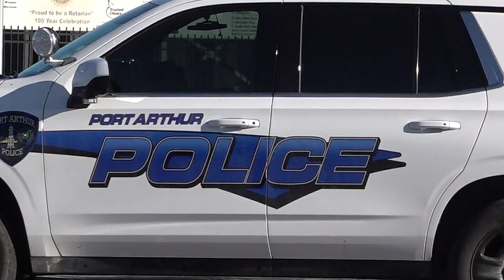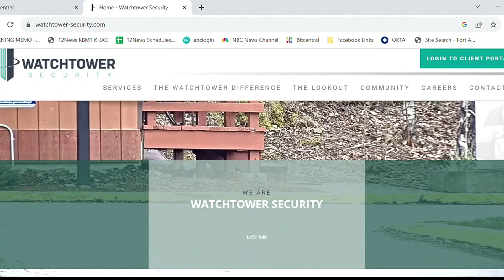Video cameras at Port Arthur apartment complexes could help police solve more crimes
Officers already have real-time access to cameras at 10 apartment complexes around Port Arthur.